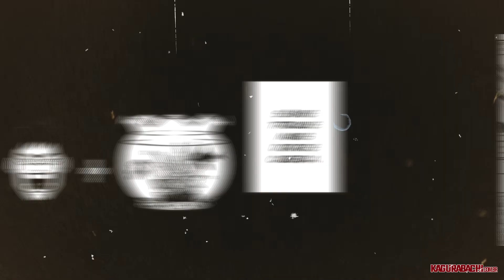The story of Kagurabachi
Need to convince yourself to embark on this journey? Want to invite your friends and not quite sure how to explain how the story works? Share this 3-minute video so they can get it! There's no way not to fall in love.